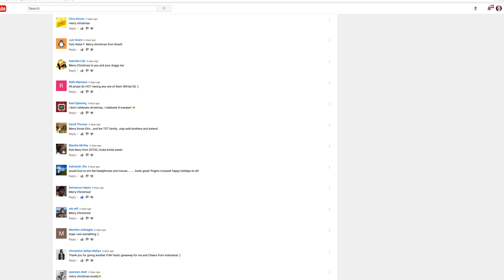Merry Christmas From Tech OF Tomorrow (Winners Announced)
12 Days OF Xmas Winners Announced

Marsha McVey claim your prize!